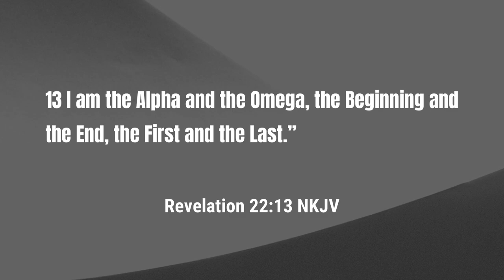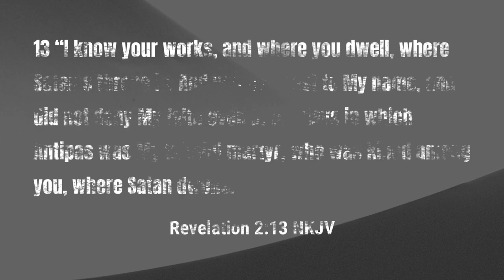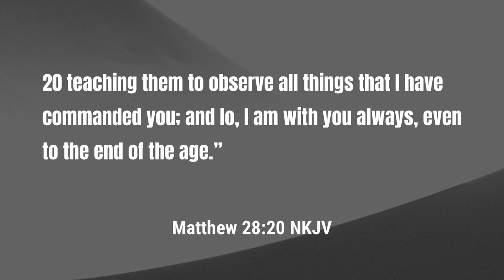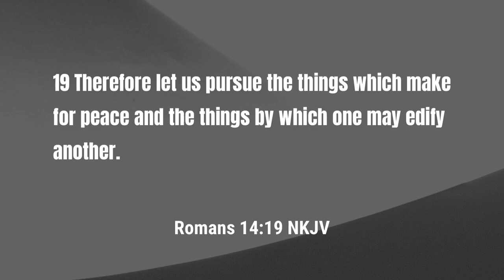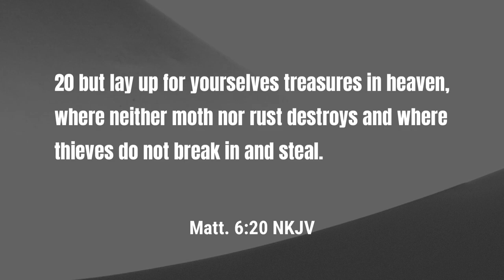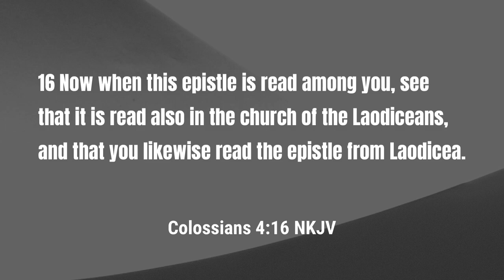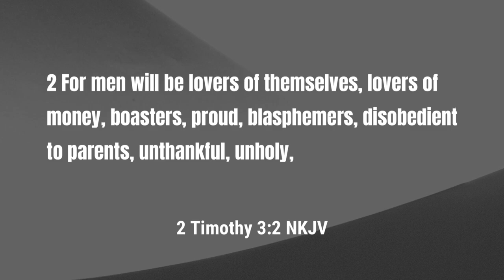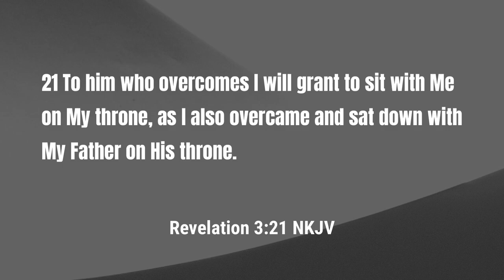Bible Study - A Wake Up Call to the Church | Rev. Leo H. McCrary II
In this week's study, we take a look at the church of the Laodiceans.  This was a church filled with lukewarm believers that Jesus had a rebuke and warning for.  Jesus' rebuke and warning for this church has become a wake-up call for all believers.

Video sections

0:00 - Introduction
3:29 - The One Who Is Divine
11:15 - Bleak Condition of the Laodicean Church
18:27 - How a Church Goes Lukewarm
46:42 - A Warning and a Rebuke

Podcast locations
Amazon music